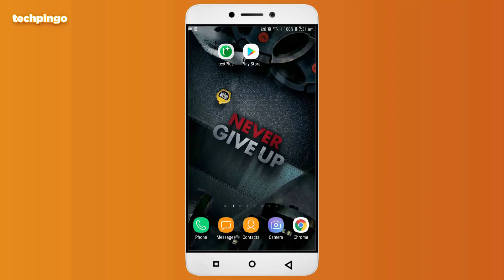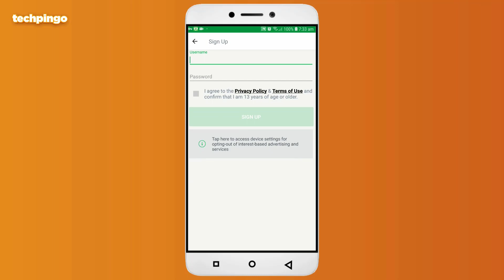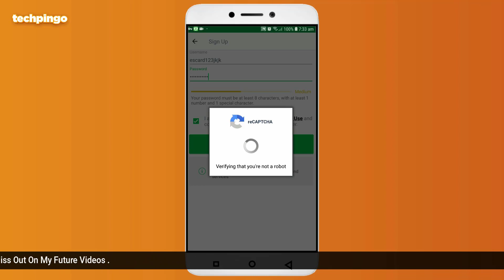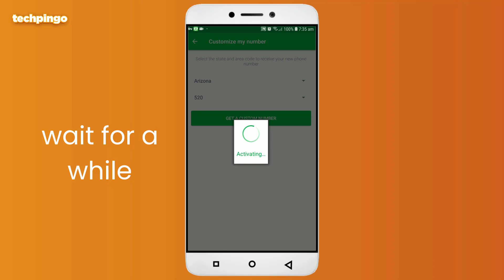How To Fix Text Plus Sign Up Error || Latest Method 2021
textplus app is one of the most-used apps for getting a free USA for lifetime. But often time making an account on text plus is difficult and you won't be able to get a free number. so in this video, i am going to show you how to fix text plus sign up error i.e cannot reach textplus service please try again later and how to get free number from the textplus app with this latest working method.
كيفية إصلاح خطأ تسجيل النص بالإضافة إلى